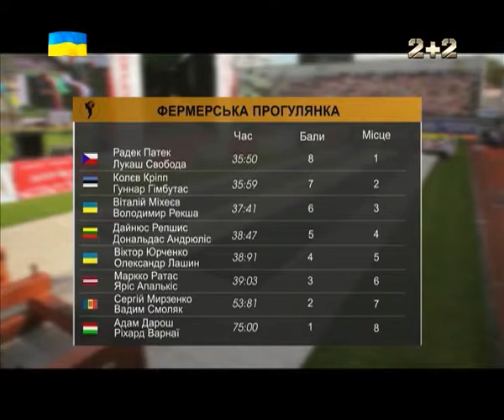Богатирі. Командний Чемпіонат Світу. Фермерська прогулянка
Вони щохвилинні встановлюють рекорди на межі фізичних можливостей завдяки неймовірній енергії, силі, мужності і волі до перемоги. Вони – найсильніші люди планети! Вони – богатирі!